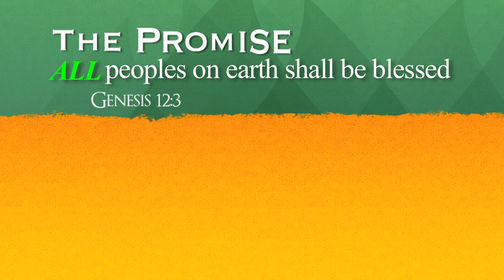Story of the Bible 1 Min